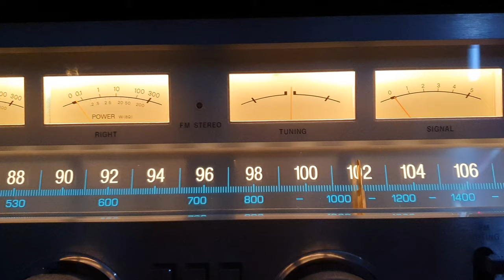Sansui G-901 Receiver, Tannoy Arden, Denafrips Ares, Allo Digione Signature